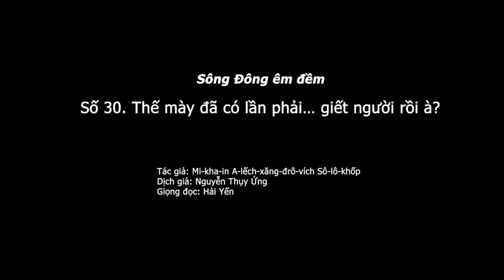1.858 (30) Thế mày đã có lần phải ... ?